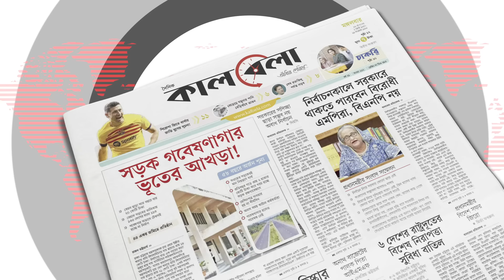ইরানের মি/সাইল হা-মলা নিয়ে সৌদির প্রতিক্রিয়া কী? | Saudi's Reaction on a/ttack | Middle East | Iran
ইরানের মি/সাইল হা-মলা নিয়ে সৌদির প্রতিক্রিয়া কী? | Saudi's Reaction on a/ttack | Middle East | Iran | Kalbela